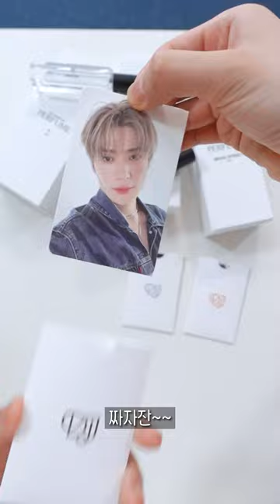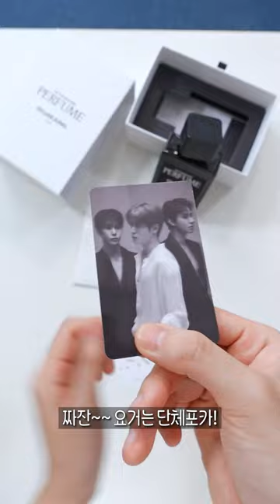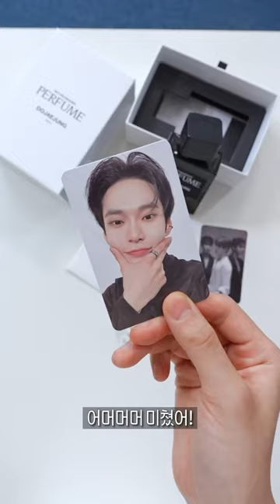NCT가 만든 향수?! 당장 진행시켜!!😎 NCT 도재정 향수 4종 언박싱💚 (DOJAEJUNG Perfume)